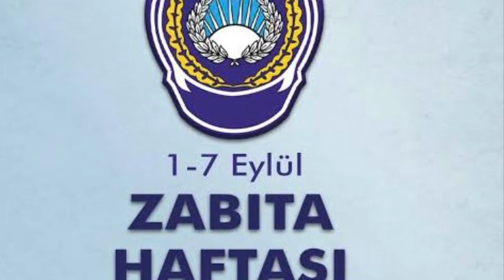MUĞLA / Menteşe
Huzur ve Sağlığımız İçin Çalışan Zabıta Teşkilatımızın Zabıta Haftası Kutlu Olsun.